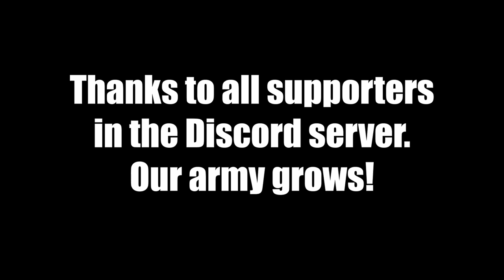Minecraft MI ALLIANCE - THE DIPLOMACY UPDATE (2.4.0) for Minecraft Forge 1.16.5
Wage war with Honor and parlay with your enemies! War is not just a fight on a large scale. It is a chessboard on which every piece is a life, and every game is an era... Make your choices count, Player.